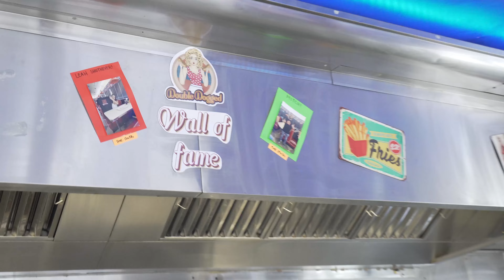Cooking in a 50s American Diner with Amber O'Donnell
I visited an Authentic 50s American Diner in Swanlicote with Amber O'Donnell and chatted about her modelling, boxing career and what's next!
Plus we got to cook our very own burgers and make milkshakes!!
More fun things at RebeccaGoodwin.co.uk

Big thanks to The50sAmericanDiner.co.uk